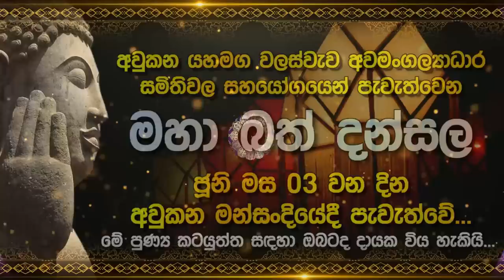රාජාන්ගනේ හිමිටත් ප හ ර ක් | Lak Derana News | Breaking News Srilanka